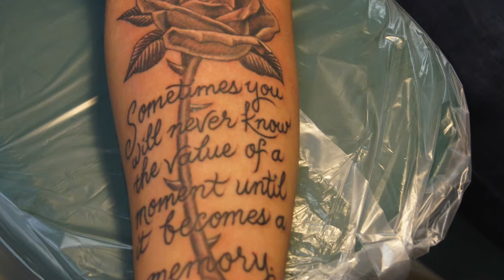Rose & Lettering TATTOO Timelapse/LUCKY 13 TATTOO SASEBO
LUCKY 13 TATTOO is the most established studio in sasebo,JAPAN.
It is the cleanest , most private tattoo studio with the best prices in
town.
Please come in and see for yourself.

Shop hours vary, but generally from
11:00-15:00 and 17:30-20:00

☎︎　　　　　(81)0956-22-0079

Address    kaida bldg 3F,matsuura-cho4-18
                  Sasebo-city,NAGASAKI